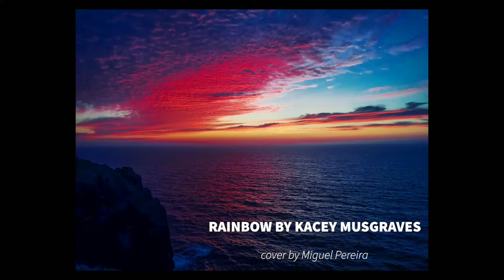Rainbow - Kacey Musgraves (cover by Miguel Pereira)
if I were funny I'd have a great caption but I guess I'll settle for this